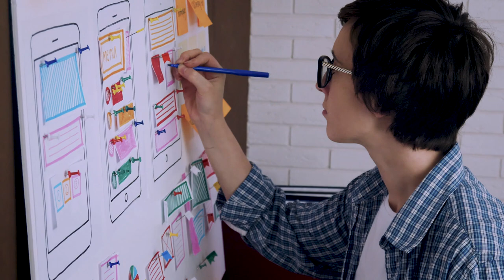Build a More Agile Business - How Capgemini Drives Transformation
Disruption today is unlike anything the market has seen, with technology rewriting the rules. As your partner, we are here to help you drive agility, lay the foundations for growth, understand what’s coming next, and get things done.